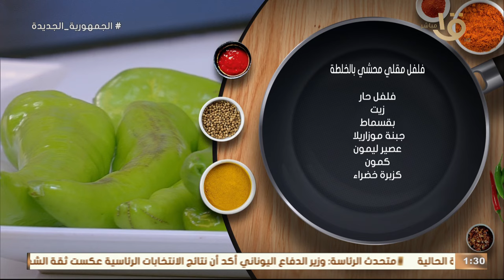حلقة جديدة من مطبخ أكلة أمي هنعمل مع بعض القرنبيط والبرغل وفلفل مقلي بطريقة جديدة حلقة 19-12-2023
اكلة أمي | حلقة جديدة من مطبخ أكلة أمي هنعمل مع بعض القرنبيط والبرغل وفلفل مقلي بطريقة جديدة حلقة كاملة 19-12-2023